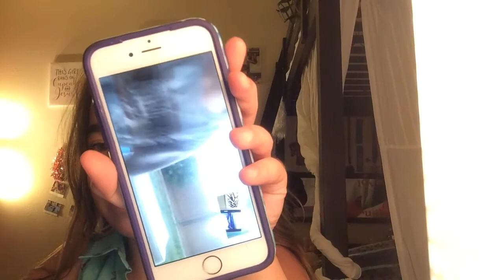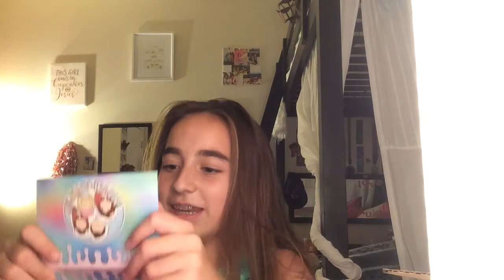BEST SLIME PACKAGE FROM THE NAVALUA FAMILY!